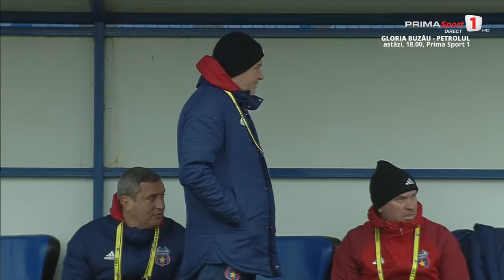REZUMAT. Metaloglobus - Steaua Bucureşti 0-0. Derby-ul rundei din Liga 2 a fost anost